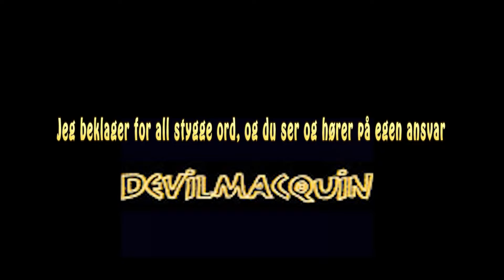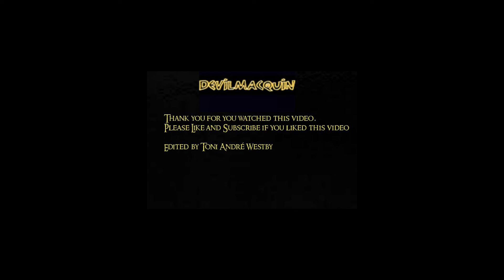Noe sier meg at det har klikka for Joakim